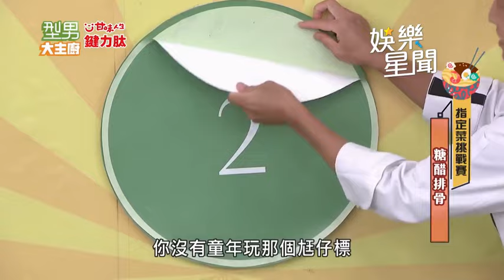焦凡凡口誤險釀禍 詹姆士勸「比賽只是一時的」｜型男大主廚｜三立娛樂星聞